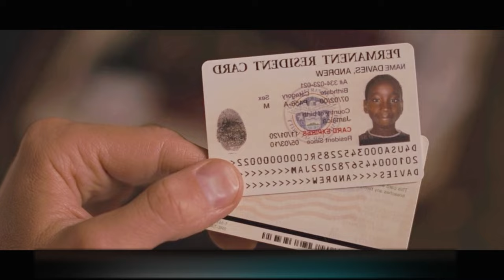A girl falls for a beast, but he later transforms into the most handsome man.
In this modern twist of 'Beauty and the Beast,' a teenager from New York undergoes a transformation into a monstrous form, all in the quest for finding genuine love.

Movie Name: beastly 2011